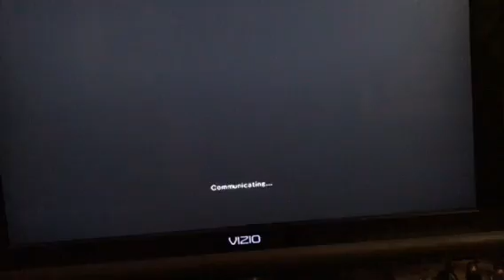georgesthegreat Tails (Yoshimitsu) vs PINGAS10000 SONIC (Devil Jin)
Sonic vs Tails in Soul Calibur 5